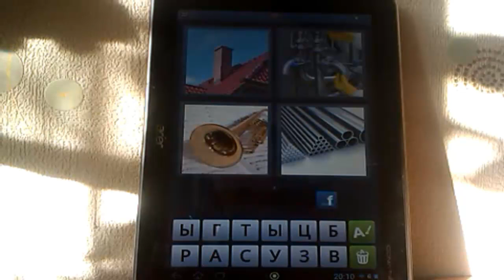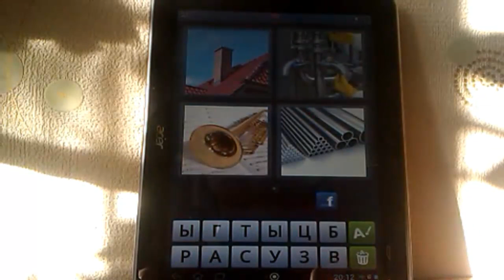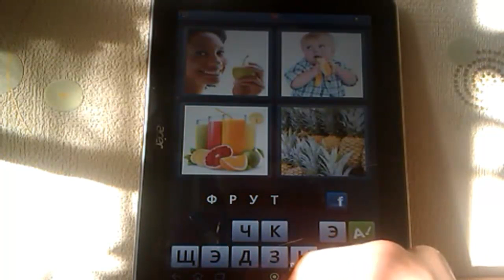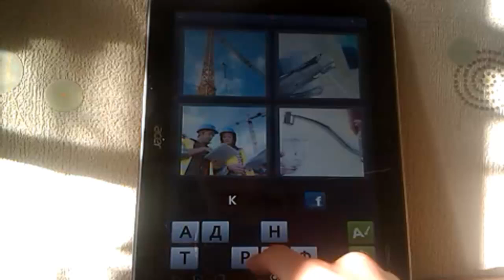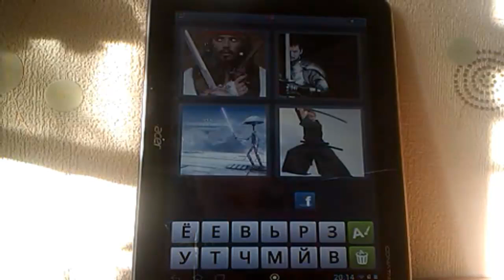Mob Game выпуск#24 "Короткий"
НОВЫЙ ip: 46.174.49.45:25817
Версия: 1.5.2 СЕРВЕР КОБЫ В Minecraft: ip: s2.high-sky.ru:25568
Версия: 1.5.2 ЕСЛИ ВЫ ХОТИТЕ ПОИГРАТЬ С КОБОЙ,
ip сервера в Minecraft: vulture.vkurske.org:20025
Версия 1.5.2